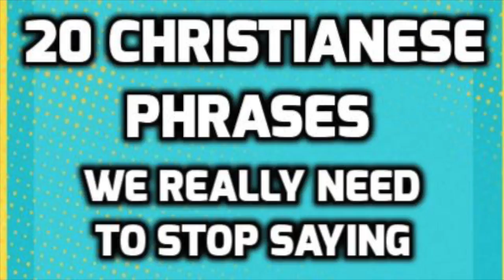20 Christianese Phrases We Really Need to Stop Saying